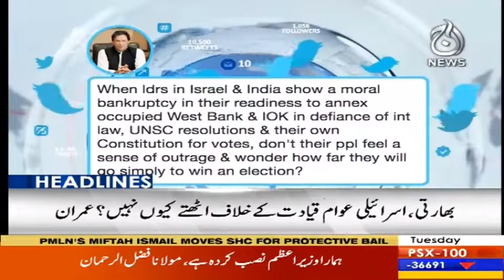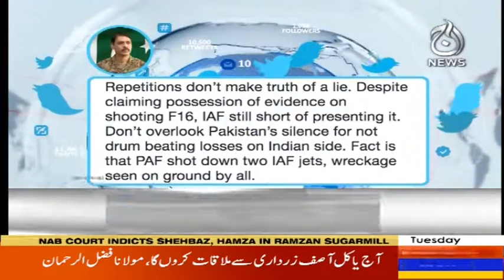Headlines 12 PM | 9 April 2019 | Aaj News